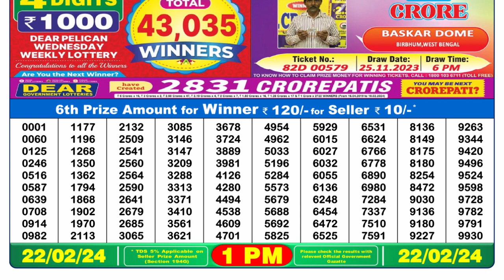🔴Dear Lottery Sambad Live 1pm today 22.02.24 Nagaland State Lottery Result